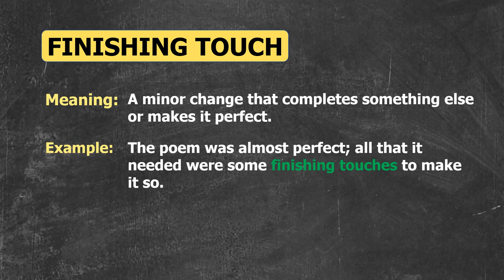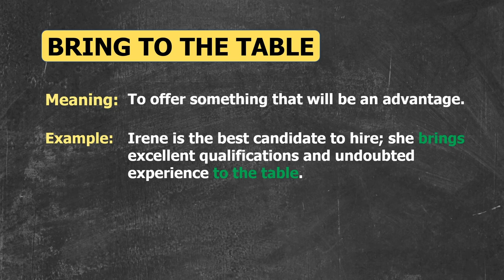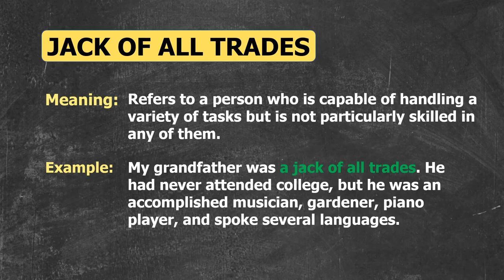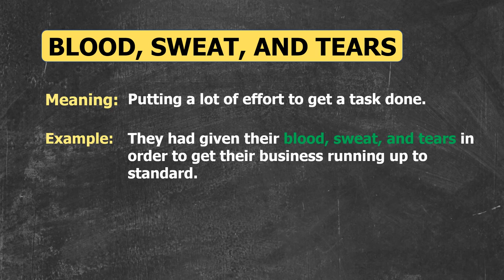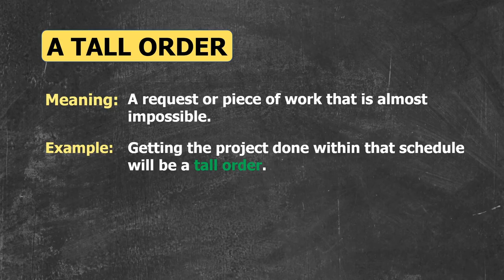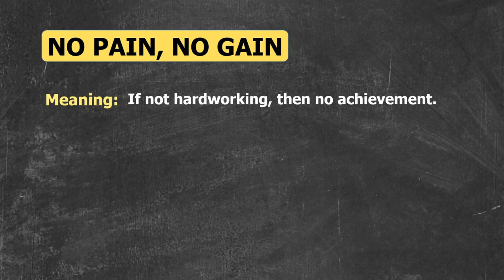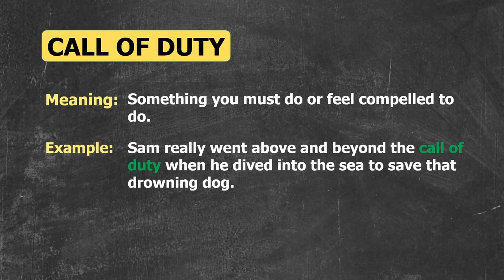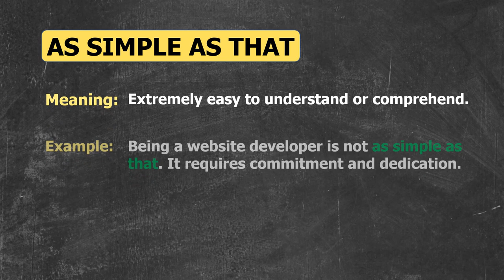Top 20 Common English Idioms about work with TV Series & Films plus introduce movies You Must Know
Want to improve your English and learn some popular work idioms at the same time? Look no further, because this video has got you covered. We'll walk you through 20 of the most common work-related idioms and provide examples from popular TV shows and movies that will help you learn and retain this knowledge. From Seinfeld to House of Cards, we'll cover a wide range of shows and reveal the true meaning behind these phrases. Get ready for an educational and entertaining experience all in one!
Click to watch and start learning!

1-buckle down
2-finishing touch
3-easy does it
4-bigger fish to fry
5-bring to the table
6-jack of all trades
7-easier said than done
8-cakewalk
9-do one’s bit
10-blood, sweat, and tears
11-burn the candle at both ends
12-a tall order
13-no picnic
14-get the sack
15-no pain, no gain
16-crack the whip
17-call of duty
18-piece of work
19-miles to go before I sleep
20-as simple as that